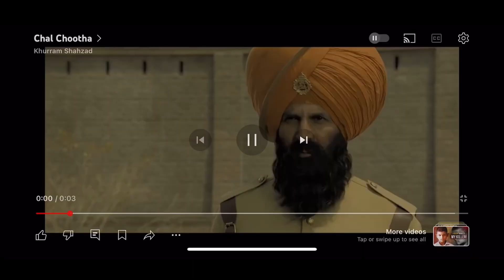# rajab but iftari 🫤🫤🫤🫤🫤 invited all of rajab family 🥴🥴🥴🥴🥴🥴🥴🥴